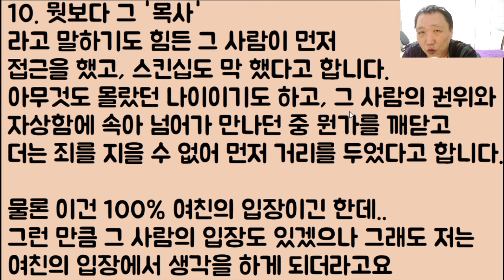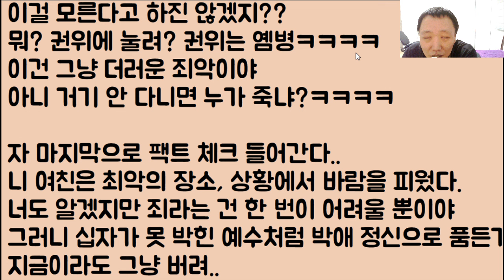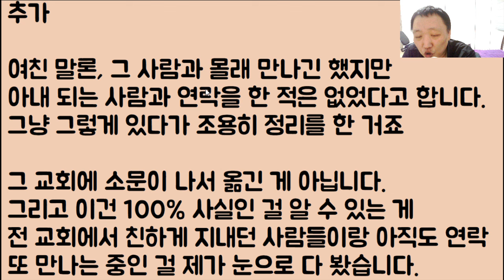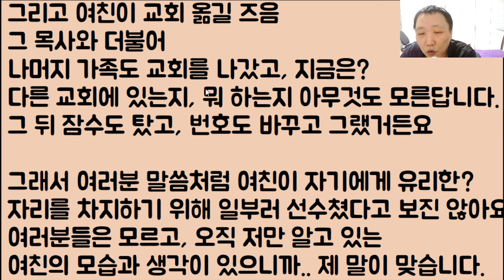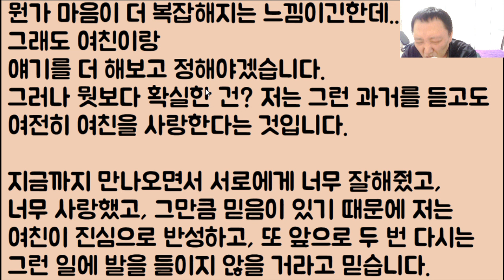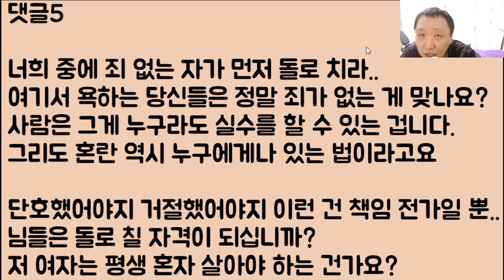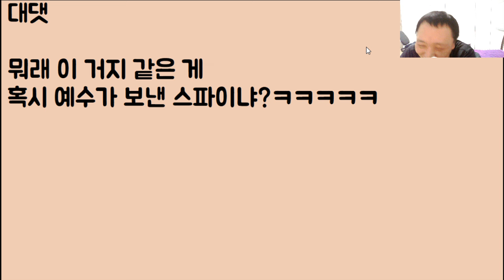[할렐루야🤣🤣] 20살 때 다니던 교회 목사와 불륜을 했던 여친.. 회개 오지게 했으니까 괜찮죠? / ??: 응 결혼해라ㅋㅋㅋㅋ